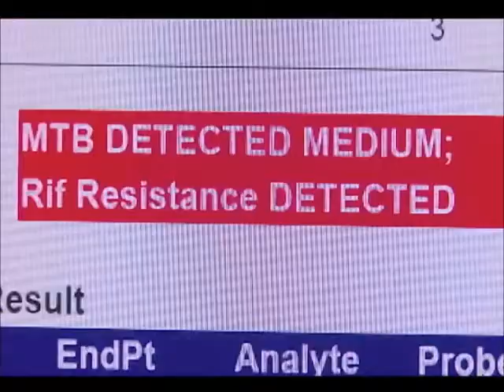Se conmemora el día mundial de la Tuberculosis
En Colombia se diagnostican más de 12.000 casos nuevos de tuberculosis cada año.